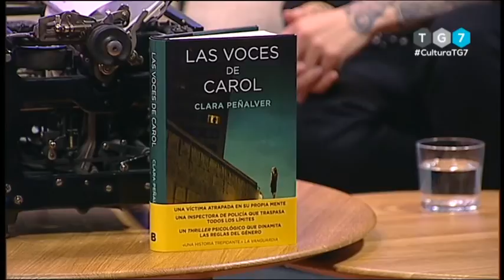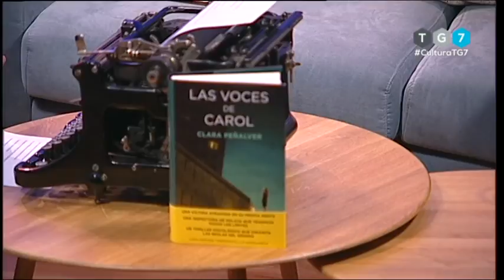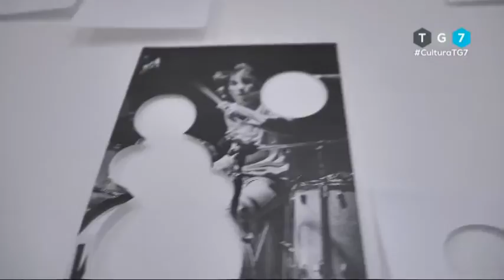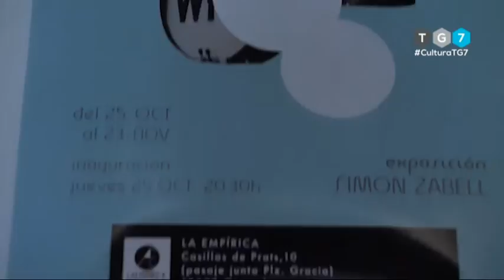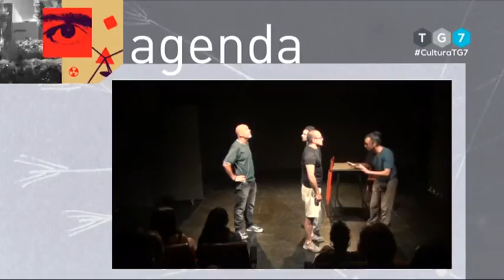El Mirador de la Cultura, Jueves 25 de Octubre de 2.018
El Mirador de la Cultura recibe a la escritora Clara Peñalver  que nos presenta su novela más reciente, Las voces de Carol